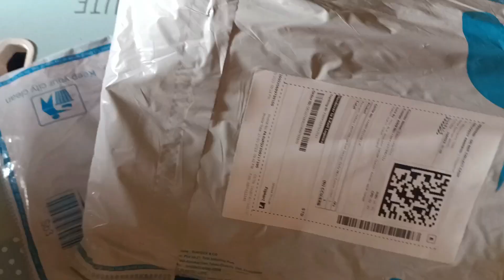Haldi Special Saree💛|ASHVMEGH Saree💛|Lsm trendz Saree💛| Unboxing|Review|unboxing happiness|Flipkart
Haldi Special Saree|ASHVMEGH Self Design Daily Wear Cotton Linen Saree|Lsm trendz Embroidered Bollywood Art Silk Saree| unboxing|Review|Unboxing Happiness